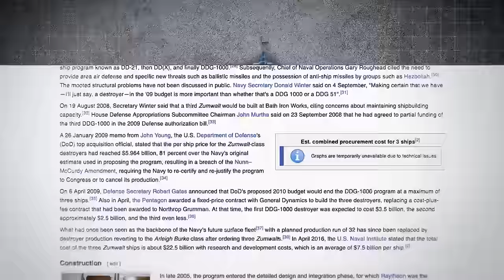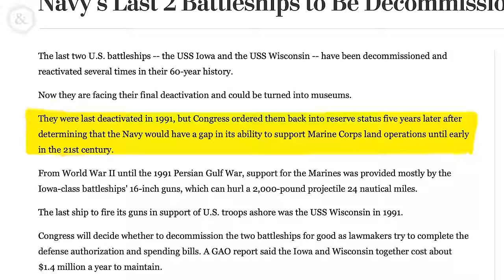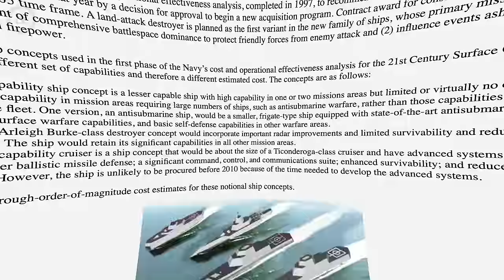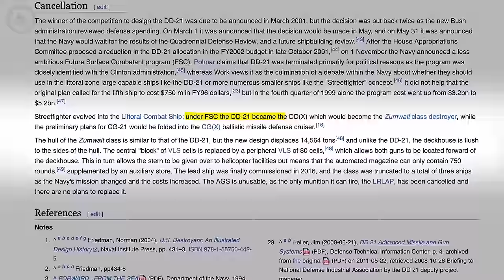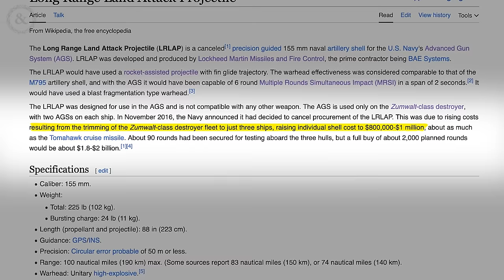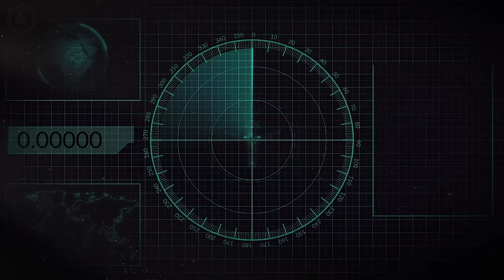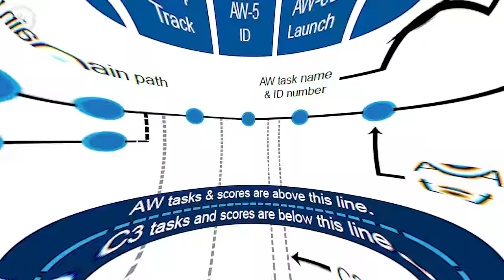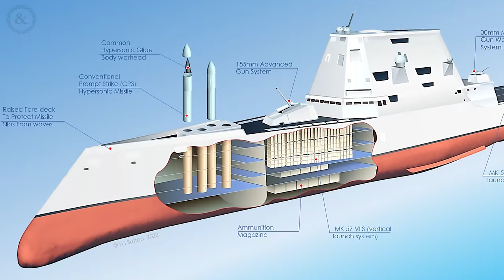Where is America's Stealth Destroyer?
Install Raid for Free ✅ IOS/ANDROID/PC and get a special starter pack with an Epic champion ⚡️Knight Errant/ Tallia/ Drake⚡️ Available only for new players
🎃 Take part in the Halloween event and get your gift

This is the US Navy’s USS Zumwalt destroyer. The project has quickly become too expensive for the Navy to justify before Congress, already crossing more than $22 billion dollars by 2008 with billions more expenses in sight. As a result, the Department of the Navy stated that they didn’t even want the Zumwalt anymore. They diverted the funds to instead buy more conventional designs like the Arleigh Burke-class that the Navy has operated since the 1990s. That’s why I have a soft spot in my heart for the Zumwalt because I too know what it's like to be rejected and underappreciated. We've all been the navy’s Zumwalt at one point in our lives.

Written by: Chris Cappy & Diego Aceituno
Edited by: Michael Michaledies

She was supposed to be the US Navy’s destroyer of the future. Instead she was canceled after only 3 ships were built out of a planned 32. The three remaining ships have been in a state of limbo: with no real mission capabilities or purpose like the sad anon of the navy. The entire development story is a rollercoaster of changing priorities over several decades. But fear not the Zumwalt might get the last laugh because in 2023 it will become the first US navy ship to install new hypersonic missiles. Can the navy still salvage the Zumwalt concept? I’m your average infantryman @cappyarmy on instagram lets find out.

– VOID WHERE PROHIBITED. Open only to NEW users with a valid Player ID that downloaded Raid: Shadow Legends and opened a Game Account after June 1st, 2023. To install Raid: Shadow Legends for Free, .
In-game purchases are available. NO PURCHASE NECESSARY TO ENTER OR TO WIN A PRIZE. A PURCHASE DOES NOT IMPROVE YOUR CHANCES OF WINNING A PRIZE. Prizes: in-game items and/or Amazon.com Gift Cards, in the value and number as described in the Promotion Official Rules . Additional Terms may apply on Amazon.com Gift Cards as set forth Prizes will be rewarded randomly, subject to eligibility requirement set forth in the Promotion Official Rules. Promotion Period: October 15th, 2023 at 12:01 a.m. Eastern Time (USA) (“Start Date”) -November 10th, 2023 at 11:59 p.m. Eastern Time (USA) (“End Date”). Personal Data will be processed in accordance with the Privacy Notice